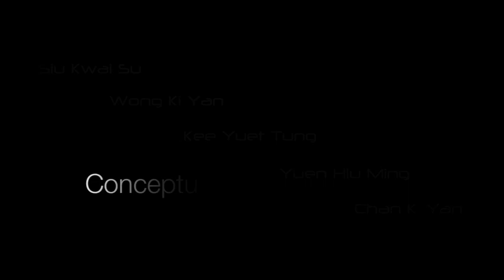Conceptual film | Motion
An conceptual film by Stephen Parke.